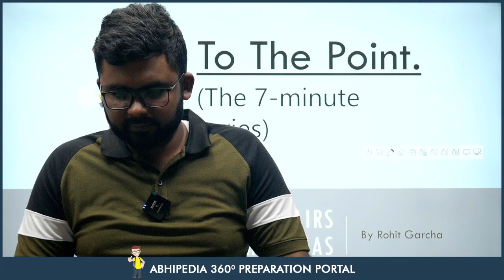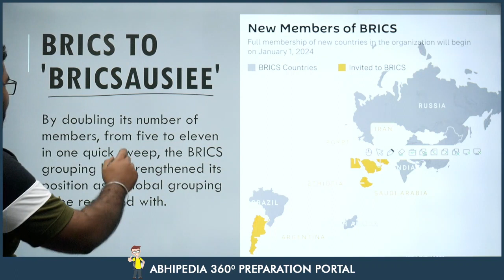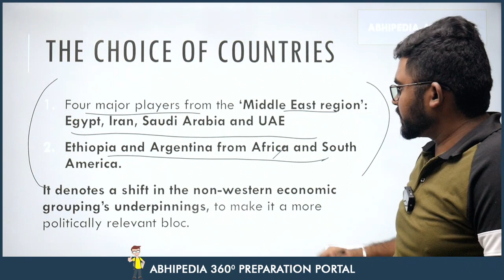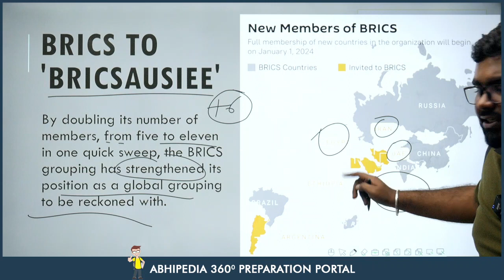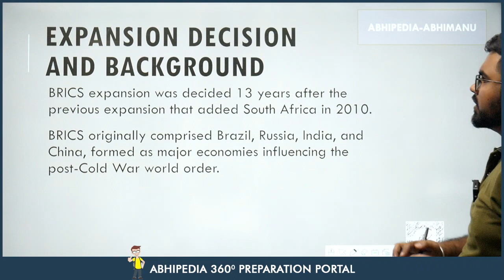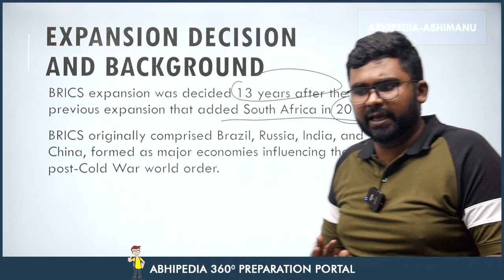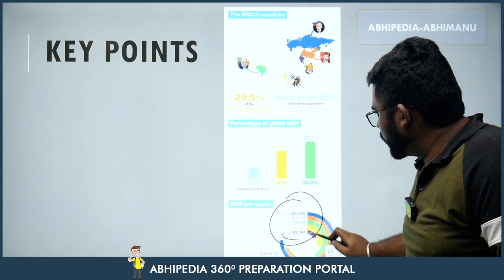UPSC Exam 2024 | BRICS Insights | 7-Minute Current Affairs Series | ज़िद से जीत तक | abhimanu IAS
Prepare to embark on a knowledge-packed journey tailored for UPSC 2024 aspirants! In this concise yet comprehensive 7-minute Current Affairs Series, we bring you crucial insights on BRICS that could shape your exam preparation. Welcome to "From Determination to Victory.